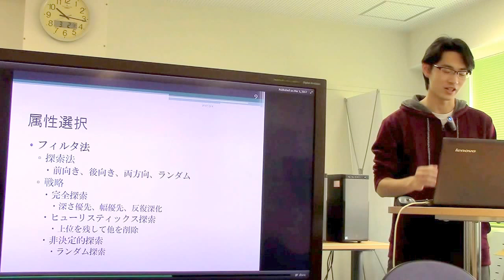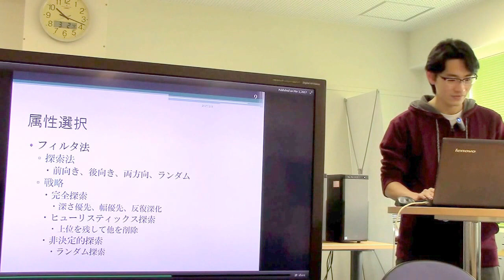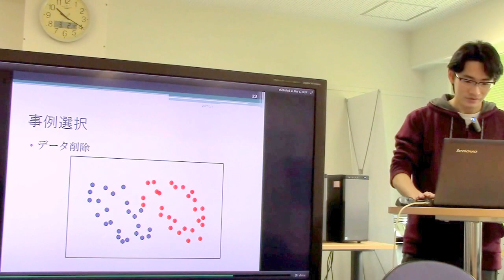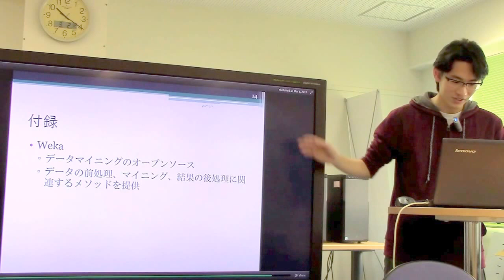勉強会／データマイニングの前処理について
（スライド）